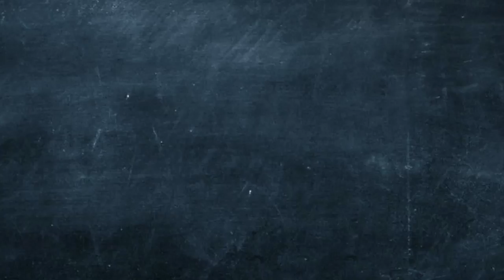'Ceviche tropical'🍤 para consentir a papá 🧔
El cocinero MasterChef 'Chema', prepara un rápido y delicioso 'ceviche tropical' para este día del padre en pleno Mundial 🇲🇽️⚽